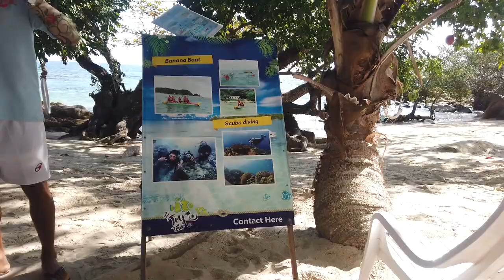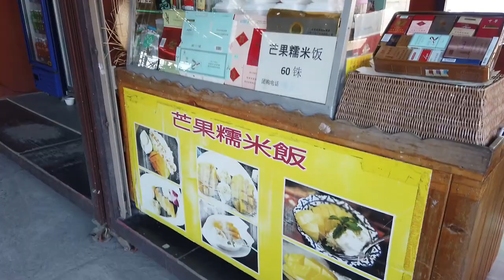【曼谷芭堤雅之旅第二集】Bangkok Pattaya Part 2(2020_1_26-31) 武漢肺炎下的戴口罩抗疫旅行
早上離開綠光森林，乘船出海。到達名為象雅島的私人島嶼。島上風光如畫，救生員大喇叭介紹了很多水上項目，還有四隻公雞"招財、進寶、吉祥、如意"在環迴立體聲演奏，午餐於島上，後更有免費下午茶。離開小島乘車往芭堤雅，第一站是清邁小鎮騎大象，大象和貓貓一樣溫馴，但可戴人，希望能家裡養一頭。門外的芒果糯米飯，由於芒果質好，是此行的極品。晚餐為海鮮BBQ，於缸裡鉗出鮮活蝦，真正生蝦咁跳。於Health Land酒店住兩晚，當晚不用執行李！